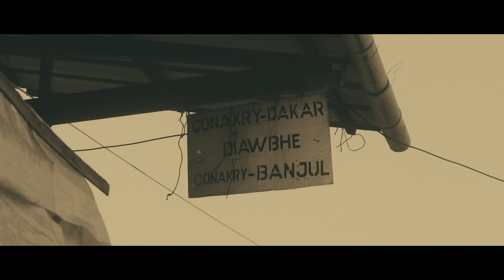Black M - Maître Yaya - CLIP OFFICIEL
Réalisé par : Mety Med
Produit par : OVTP MUSIC